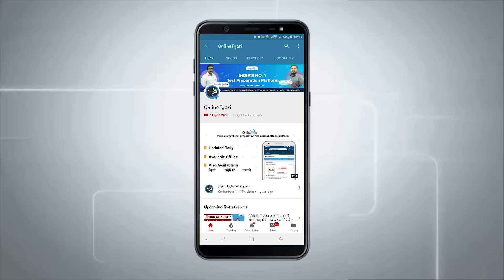How To Avoid Sleep While Studying For Competitive Govt Exams?